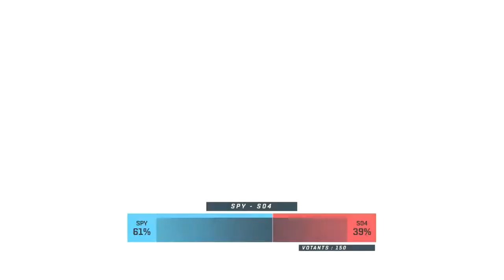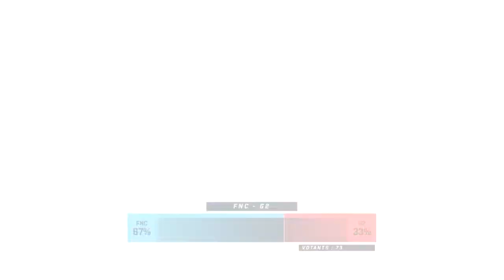LCS EU - SPY - S04 - W2D2